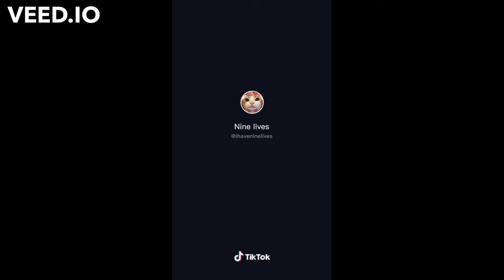CATS OF TIKTOK part 2 Compilation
Never too many funny Cats to watch for hours on TikTok. We found the best of them (so far in a part 2 video) in a 10 minute video for your enjoyment! Meow :)

- ABOUT -

Hey! Welcome to the Funny Stuff Youtube Channel!

We're here to show you the best and funniest videos from TikTok to enjoy and share with others.

Anything from funny animals, family members, life fails, wild animals, and more to sit and enjoy light-hearted laughter for the whole family.